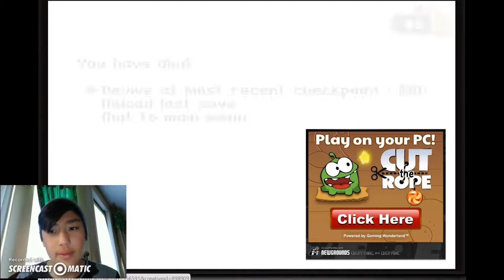Dying from Everything: Phoenotpia Pt 3